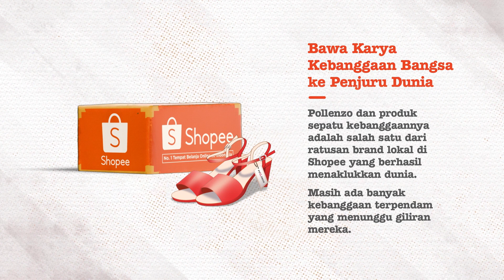ShopeeAdaUntukUMKM | Bawa Karya Kebanggaan Bangsa Ke Dunia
Shopee berkomitmen untuk terus membawa karya kebanggaan Indonesia ke panggung dunia. Akan ada banyak tantangan dan cobaan baru, tapi ShopeeAdaUntukUMKM dan akan selalu mendampingi dan mendukung supaya karya kebanggaan bangsa ini tidak hanya dikenal, tapi terus diminati dan terus dicari.